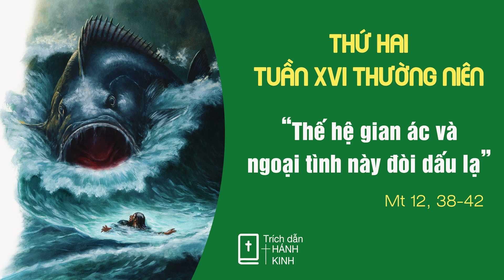✝ Bài Giảng | 18/07/2022 | Dấu Lạ Luôn Hiện Hữu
Bài Giảng Thứ Hai Tuần XVI Thường Niên ngày 18/07/2022 của Lm. Phêrô Đinh Quang Mạnh Hùng. OP. tại Nhà Thờ Giáo Xứ Cao Xá - Giáo Hạt Tây Ninh - Giáo Phận Phú Cường.